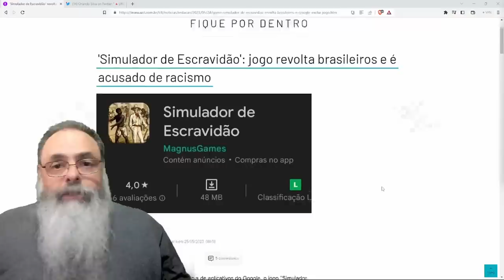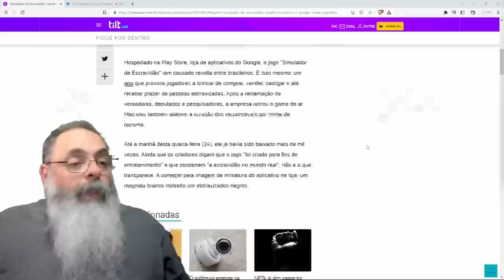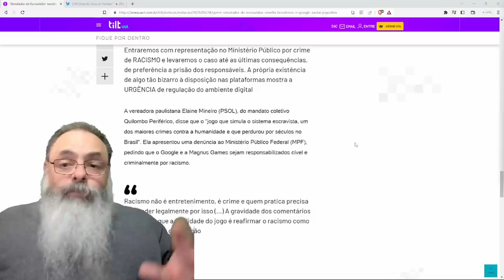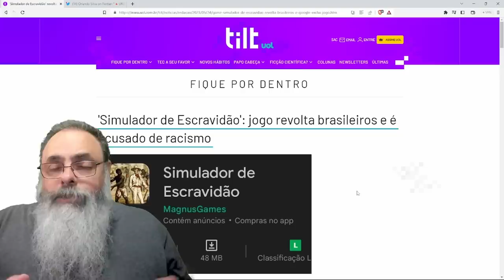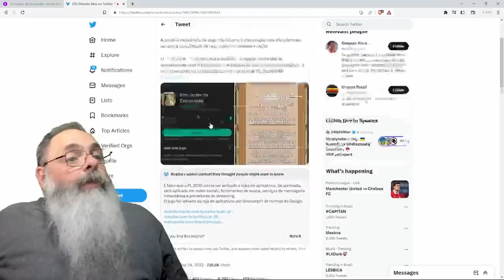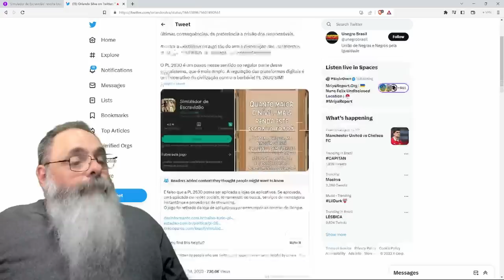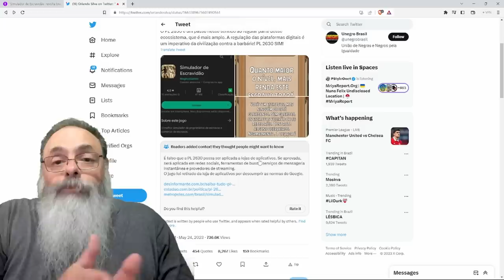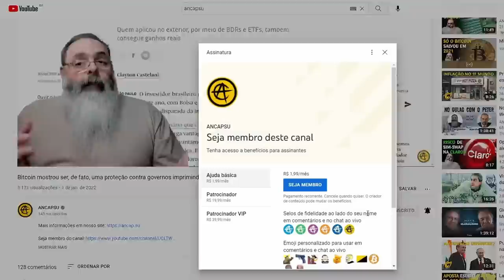JOGO "SIMULADOR de ESCRAVIDÃO" é RAPIDAMENTE RETIRADO da PLAY STORE e mostra que PL 2630 não é ÚTIL